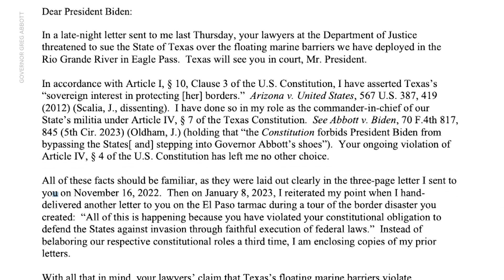Texas' Rio Grande buoys spark DOJ lawsuit, Gov. Greg Abbott responds | USA TODAY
The Department of Justice is suing the state of Texas after Governor Greg Abbott refused to remove a floating barrier along the U.S.-Mexico border.

The Department of Justice filed suit against the state of Texas after its governor refused to remove a floating border barrier that the Biden administration says was unlawfully put into place.

“We allege that Texas has flouted federal law by installing a barrier in the Rio Grande without obtaining the required federal authorization,” Associate Attorney General Vanita Gupta said in a statement. “This floating barrier poses threats to navigation and public safety and presents humanitarian concerns.  Additionally, the presence of the floating barrier has prompted diplomatic protests by Mexico and risks damaging U.S. foreign policy.”